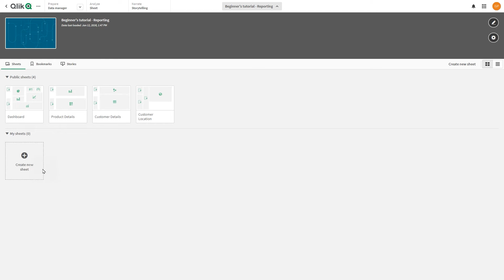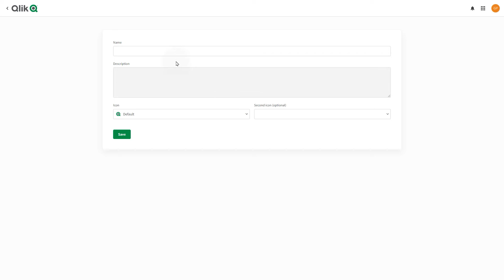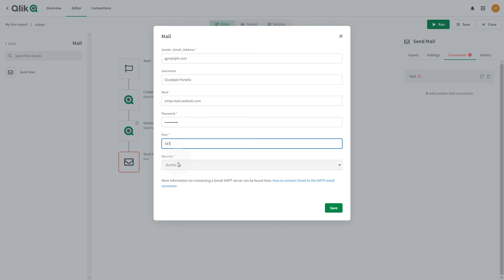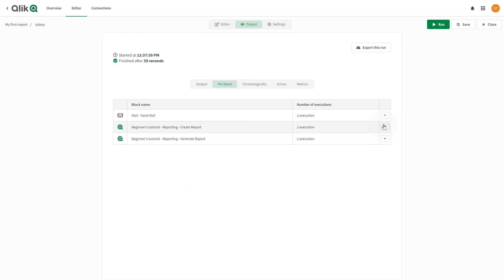Generate a report using Qlik Application Automation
The native Qlik Reporting connector blocks let you quickly and easily build customized, multi-page reports based on app sheets. This tutorial shows you how to use each of the reporting blocks to build reports.